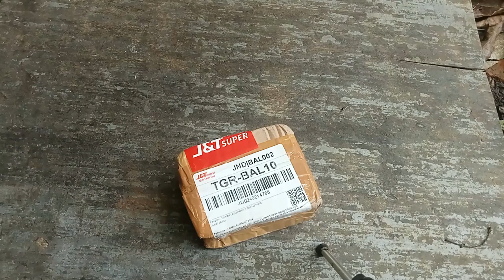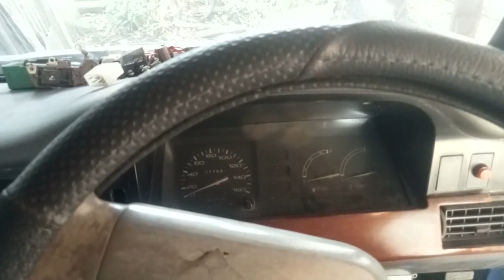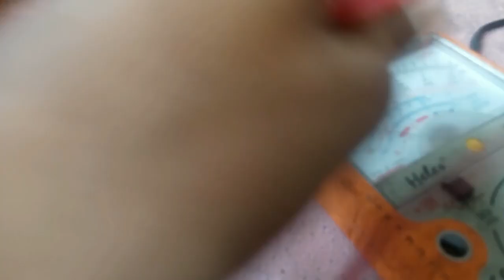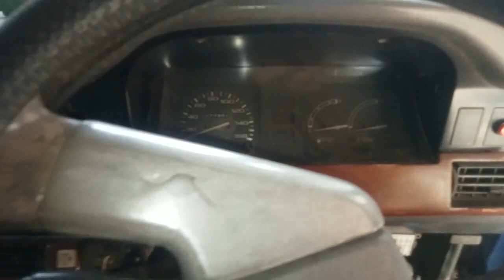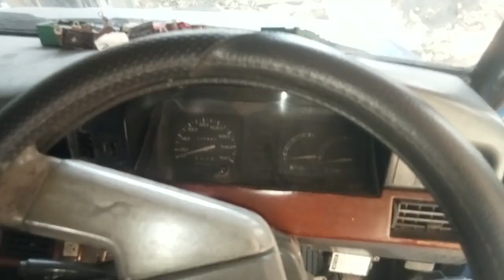BUAT IRIT MOBIL KIJANG - NORMALKAN KEMBALI EMISION CONTROL MOBIL KIJANG 7K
DI VIDIO KALI INI,AKBAL CHNNEL, MEMBERIKAN TUTORIAL ,CARA MEMPERBAIKI EMISSION CONTROL MOBIL KIJANG, DENGAN MENORMALKAN EMISSION CONTROL, BISA MENGATASI MOBIL BOROS BBM, MOBIL  KIJANG NEMBAK NEMBAK,, LANGSAM MOBIL TIDAK RATA, MOBIL GINJAL  DAN JIKA INI NORMAL BISA ,MEMBUAT MOBIL KIJANG JADI IRIT DAN LAIN SEBAGAINYA